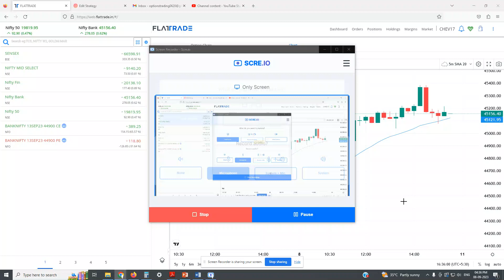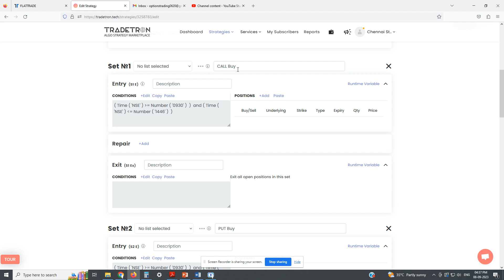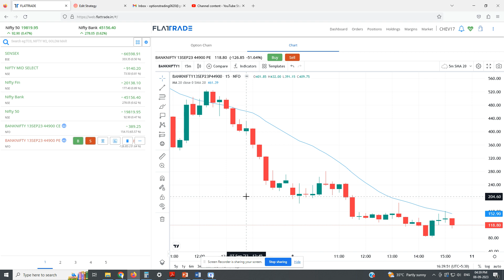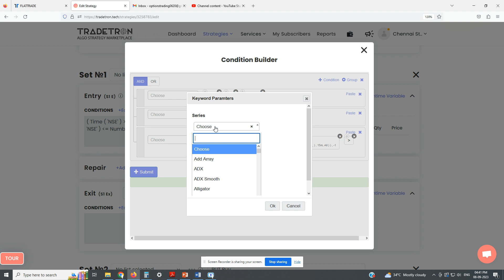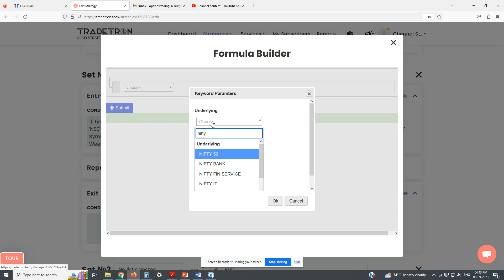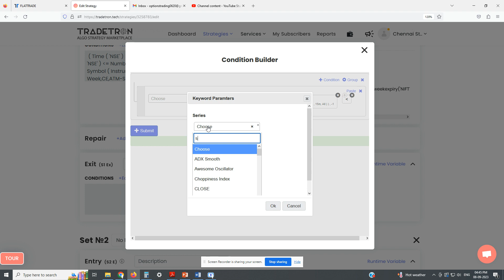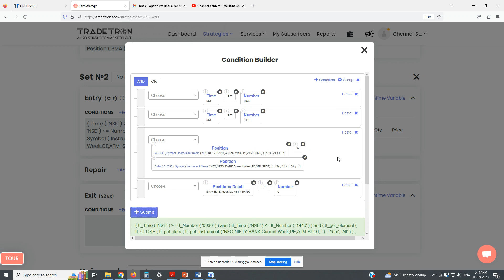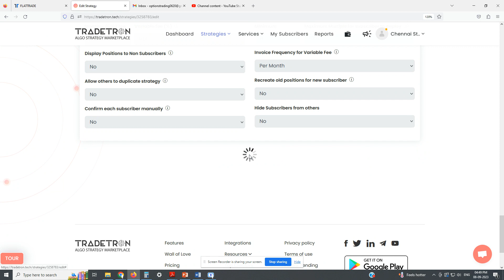Part # 29 | How to apply Conditions directly on ATM SPOT Option Chart | Learn Algo Coding | Tamil